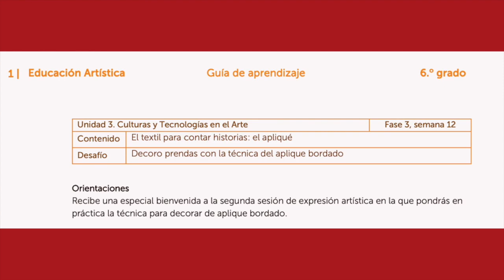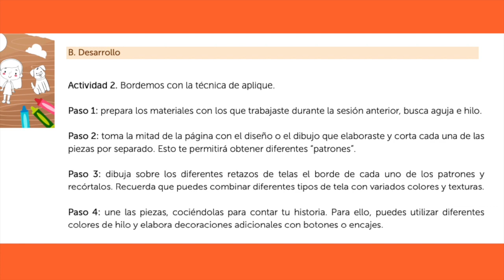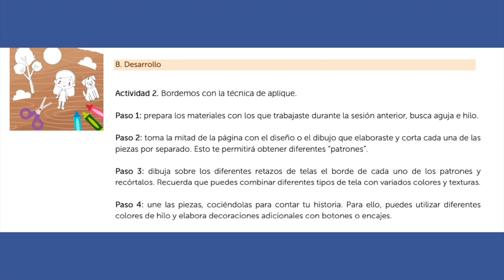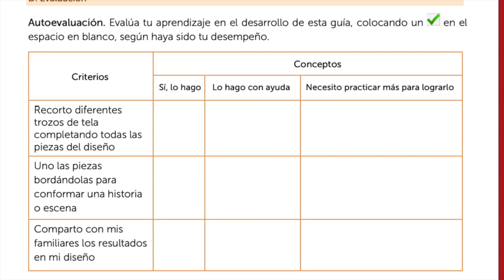Sexto grado TEXTIL PARA CONTAR HISTORIAS TECNICA DE APLIQUE BORDADO EDUCACION ARTISTICA usando tela